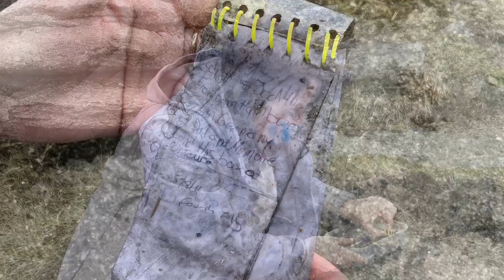Bellever Tor Short Walk